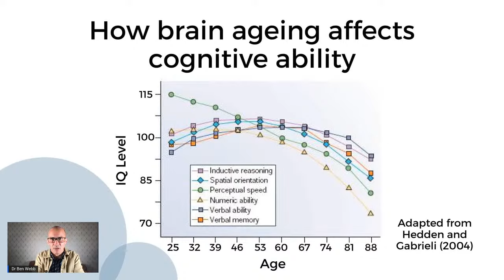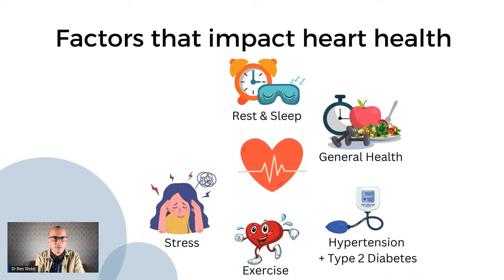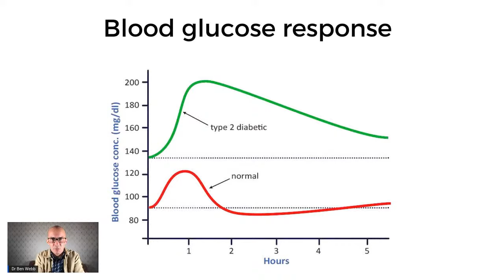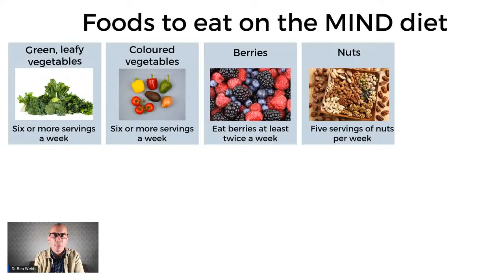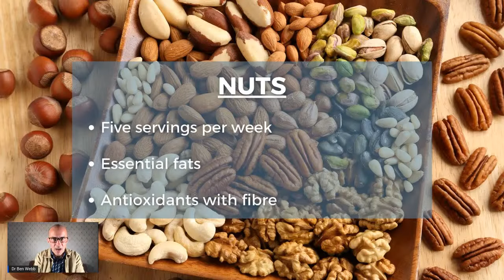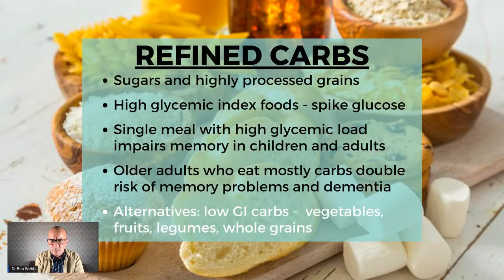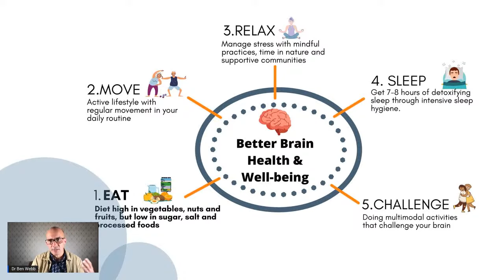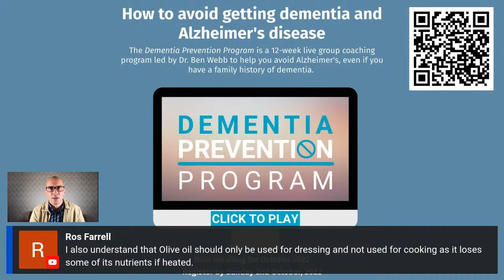Brain foods to boost memory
Discover the best brain-healthy nutrients in food to sharpen your memory
This is a free live workshop on the best foods to eat for your brain and memory. As part of a series of braincare workshops, neuroscientist Dr Ben Webb will discuss:

+ The connection between nutrition and brain ageing
+ The foods which nourish the brain and sharpen memory
+ The foods which deplete brain resources and contribute to memory problems

This workshop will help you better understand the brain's nutritional needs and the foods to eat to enhance your memory.

There will be a live Q&A segment, so be sure to attend live to get your questions answered.